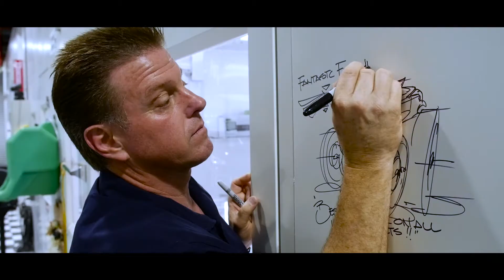A Visit From Chip Foose | Fantastic Finishes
Chip Foose visits Fantastic Finishes facility for a tour and speaks to the employees about his experiences in the industry.